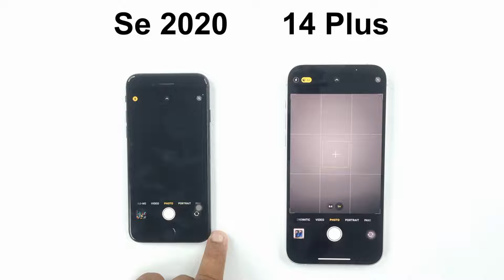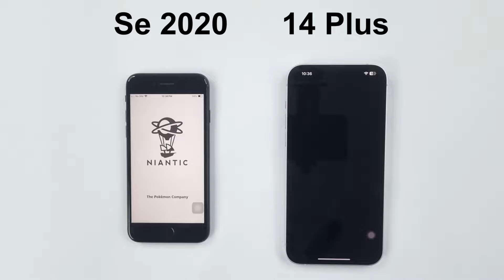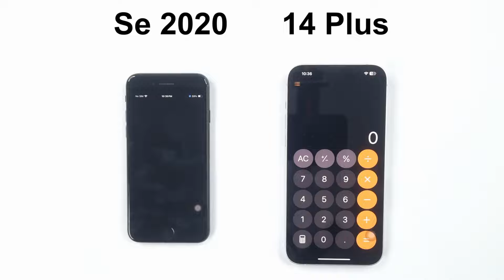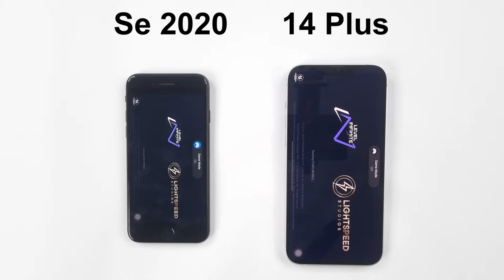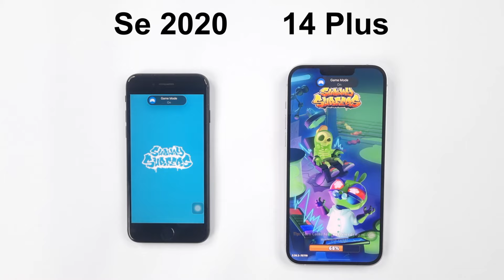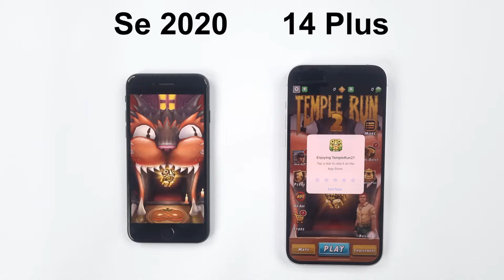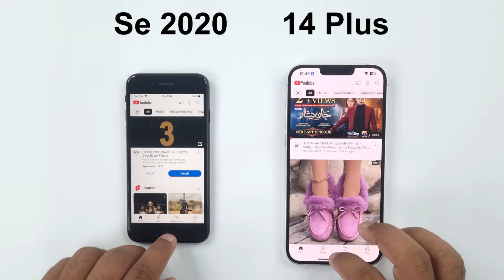iOS 18 Comparison - iPhone 14 Plus vs iPhone SE 2020 Speed Test